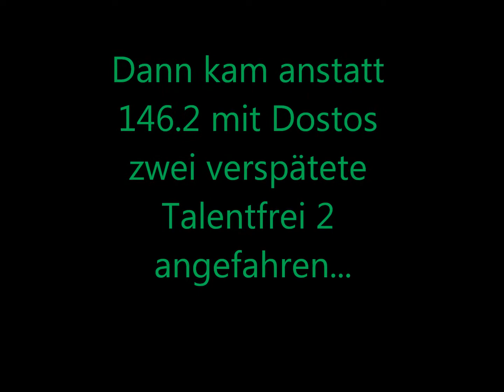Sonderzug mit Dampflok 50 3501 in Coburg [HD]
Am 08.12.12 fuhr ein Dampfsonderzug mit 50 3501 von Meiningen nach Coburg. Hier beim Aufenthalt in Coburg.